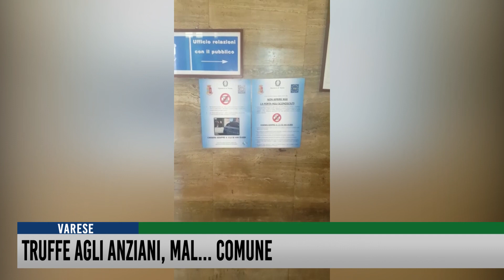Truffe agli anziani, mal... Comune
Prosegue senza sosta la guerra della Questura di Varese al fenomeno delle truffe a danno degli anziani, spesso raggirati nelle loro stesse case. Le campagne social, per quanto necessarie, non sono sufficienti. Perciò il Vicario del Questore, Leopoldo Testa, lancia un appello a sindaci, associazioni e amministratori di condominio, affinché si facciano interpreti e portavoce dei suggerimenti più utili.